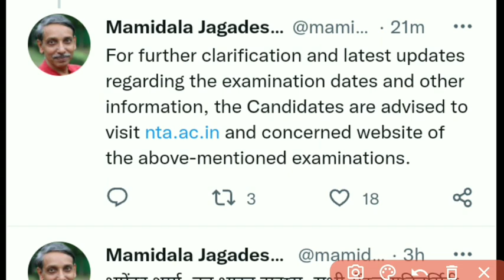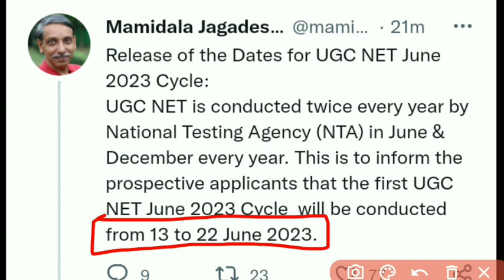🔥UGC का एक और धमाका | UGC NET exam BIG ANNOUNCEMENT | ugc net exam 2023 | nta ugc net JUNE 2023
🔥UGC का एक और धमाका | UGC NET exam BIG ANNOUNCEMENT | ugc net exam 2023 | nta ugc net 2023 | nta ugc net JUNE 2023

nta ugc net 2022 nta ugc net 2021 nta notice nta ugc net result 2022 ugc net exam 2023 ugc net 2023 ugc net dec 2022 ugc net exam dec 2022 ugc net exam dec 2023